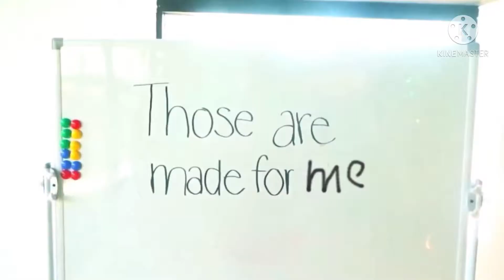RUN FORREST RUN 2 (Official Music Video)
Kreek watch out he coming